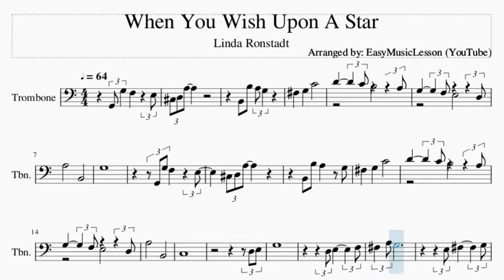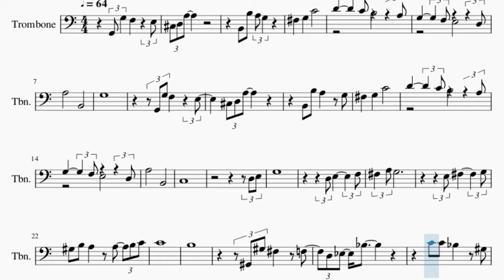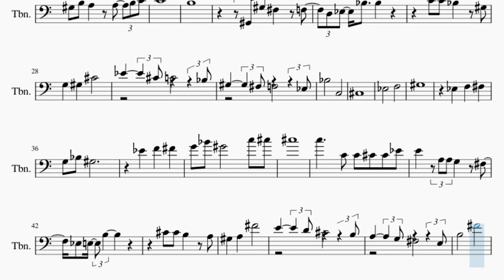Trombone Sheet Music: How to play When You Wish Upon A Star by Linda Ronstadt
Here is a sheet music/tab video on the song When You Wish Upon A Star by Linda Ronstadt on the trombone. A trombone sheet music arrangement which is transposed to notes that are easily played by trombone, for the song When You Wish Upon A Star by Linda Ronstadt.

EasyMusicLesson teaches you to play the your favorite instrument, through well-arranged sheet music so that you too can learn how to play When You Wish Upon A Star by Linda Ronstadt on the trombone as fast as you can. A trombone sheet music with backing tracks to help your play the song better.

Chords of Trombone arrangement:
C Maj   A Dom 7   D Min 7   D Min 7   G Dom 9   G Dom 9   C Maj
C Maj   E Min 7   D# Dim 7   D Min 7   C# Dom 7   D Min 7   G 7 Sus 4
F Dom 7   E Min 7   D# Dom 7   D Min 7   G Dom 7   C Maj   A Dom 7
D Min 7   D Min 7   G Dom 9   A Min 7   B Dim 7   C Maj   F Maj 7
E Min 7   D# Dim 7   D Min 7   G 7 Sus 4   G Dom 7   C Maj
D Min 7   G Dom 7   E Min 7   A Dom 7   D Min 7   G Dom 7   C Dim 7
C Maj   A Min 7   D Dom 7   G# Dom 7   G Dom 7   C# Maj   A# Dom 7
D# Min 7   D# Min 7   G# Dom 9   G# Dom 9   C# Maj   C# Dom 7
F Min 7   E Dim 7   D# Min 7   D# Min 7   G# Dom 7   C# Maj
C# Dom 7   D# Min 7   G# Dom 7   C# Maj   C# Dom 7   D# Min 7
G# Dom 7   C# Dim 7   C# Maj   A# Min 7   D# Dom 7   A Dom 7
G# Dom 7   D Maj   B Dom 7   E Min 7   E Min 7   A Dom 9   A Dom 9
D Maj   D Maj   F# Min 7   F Dim 7   E Min 7   A 7 Sus 4

Melody notes of Trombone:
F#3     G3     C4
A3           B2
G3
F#3     G3     C4
A3           B2
C3
D3 E3
G3
G#3   B3   A3       A3     B3 C4
C4
B3
G#2 G#3 F#3       F3
D3 D#3   A#3
C4   C4   A#3       G#3
G3     G#3     C#4
D#4         C#4 C4         A#3
G#3         F#3 F3         D#3
A#3           C3
C#3
D#3           F3
G#3
D#3     F3     F#3
G3   A#3   G#3
D#4     F4     F#4
G4   A#4   G#4           C5   C#5
C#5
C5         C4   C4   C#4   C#4   D#4
E4     A3 A3 G3       F#3
B3           F#4
A4